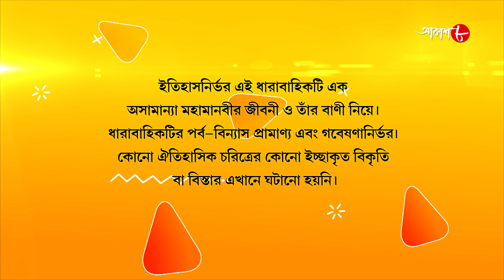জগজ্জননী মা সারদা | Jagajjanani Maa Sarada | Episode - 44 | Bengali Devotional Serial | Aakash Aath